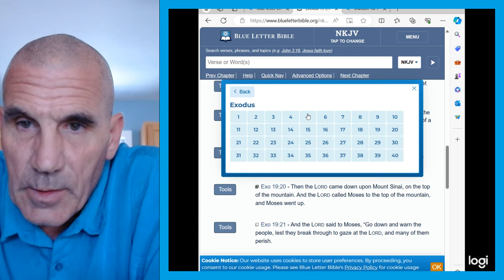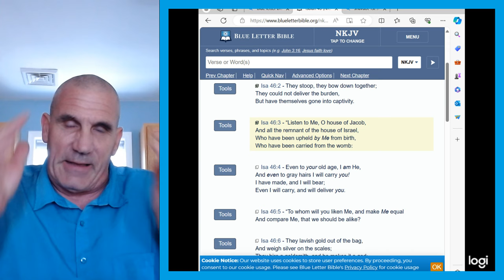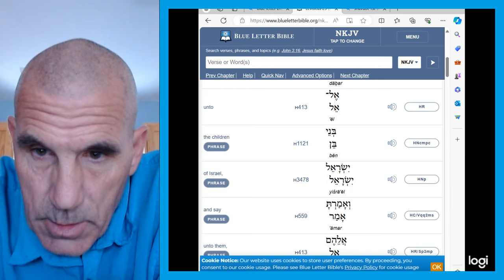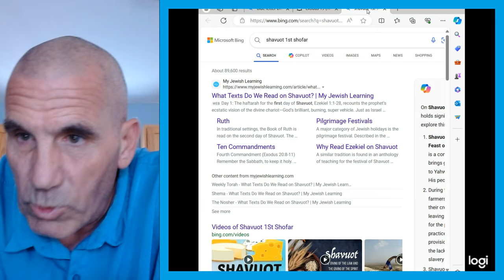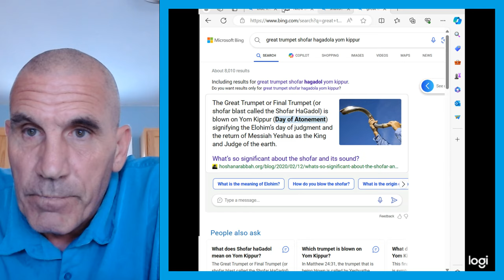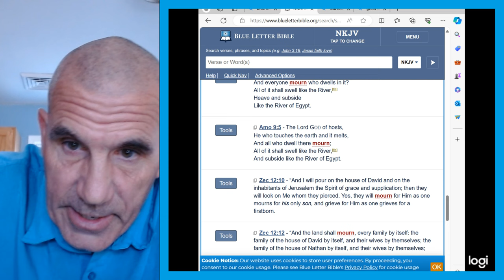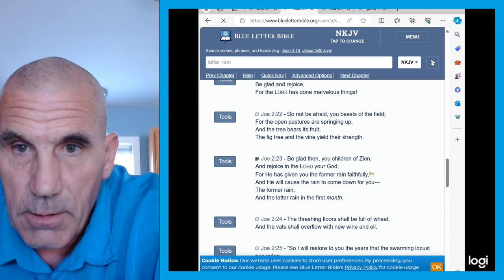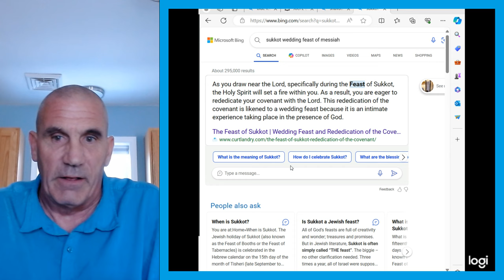Rapture 2024 - Context, Trumpets and Rain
Too often we look at events in the world searching for something that could be the rapture and then seek to find scripture to prove we are right. In that process often times we take scripture out of context.

This process is backwards. We need to be looking at scripture first and foremost then match that up to what we see in the world. There is a great deal of information to be found in scripture about the rapture if we know where to look and understand what we are reading.

He told us the end from the beginning.

Isaiah 46
9 Remember the former things of old,
For I am God, and there is no other;
I am God, and there is none like Me,
10 Declaring the end from the beginning,
And from ancient times things that are not yet done,
Saying, ‘My counsel shall stand,
And I will do all My pleasure,’

Dave